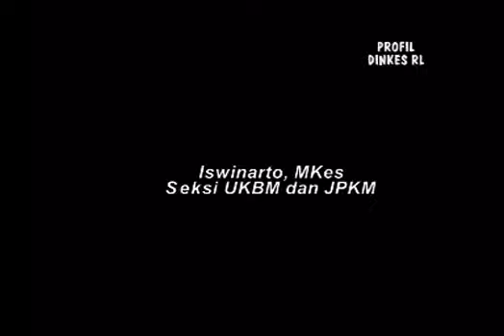💋Live! Profil Dinkes Rejang Lebong Tahun 2006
Profil foto dan nama pejabat struktural Dinkes Rejang Lebong tahun 2006